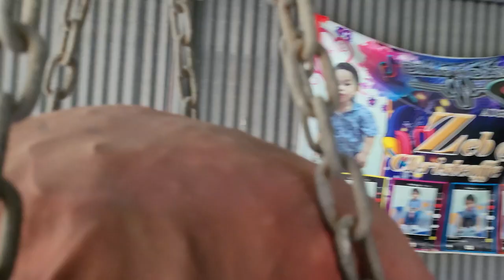Marvin Sonsona Training Update February 2022, Yraola Agrabio Boxing Stable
Here is a quick update on how Marvin Sonsona looks and a little bit of his training at the Yraola Agrabio Boxing Stable this February 2022.